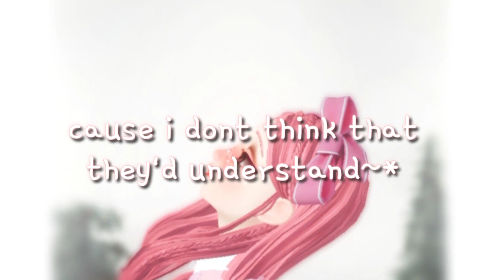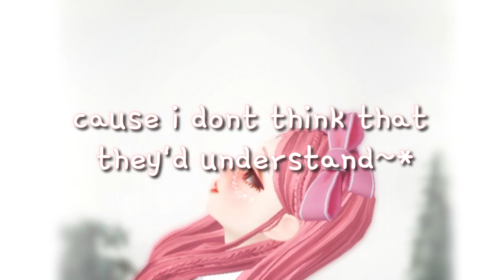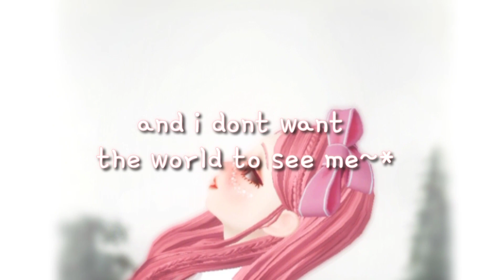iris (idited by pink glitter) (lyrics) ((((;゜Д゜)))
song:not mine
lyrics:not mine
edited lyrics:mine
photo:mine

I was thinking of giving up my dream but I remember my little self wishing for it soo it took me months to think srry tho lol but now I'm ok! ☺

pink:me of course hehheheh 😎

btw ty for y'all support!!! ☺